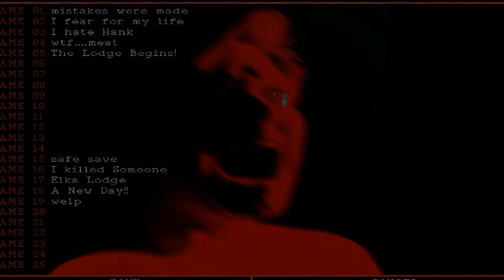Harvester Episode Eight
Harvester is a interactive movie point-and-click adventure game written and directed by Gilbert P. Austin. The game was designed by DigiFX Interactive and published by Merit Studios in 1996.